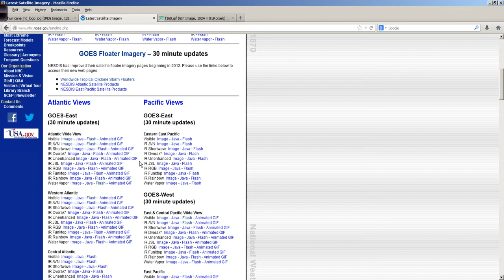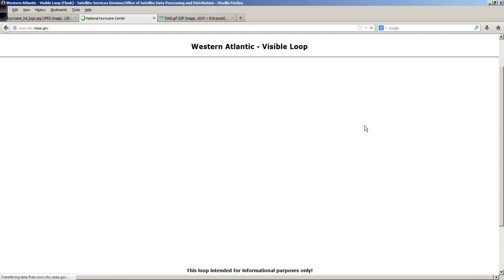Hurricane Pro/HD Video Blog for August 24, 2013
The tropics are beginning to show signs of being active